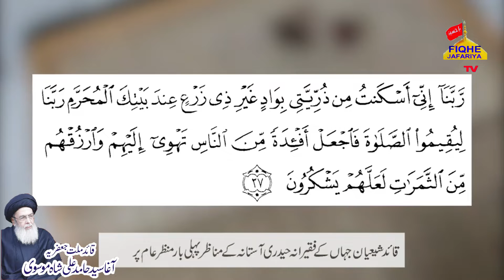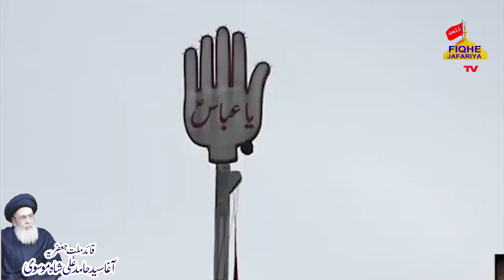Qaid e Milat e Jafferia Agha Syed Hamid Ali Shah Mosvi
FiqheJafariyaTV.OfficialPage
Humble Life Style of Exemplary Religious Leader -Marde Qalandar Agha Hamid Moosavi ka tarze Zindagi